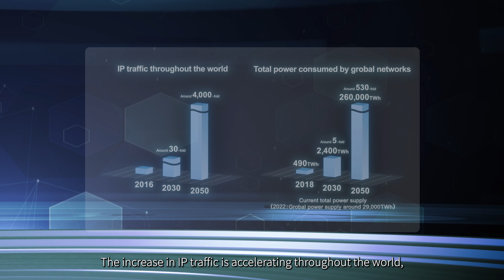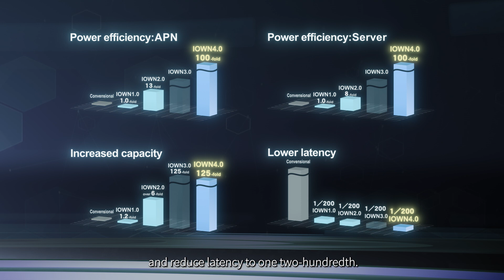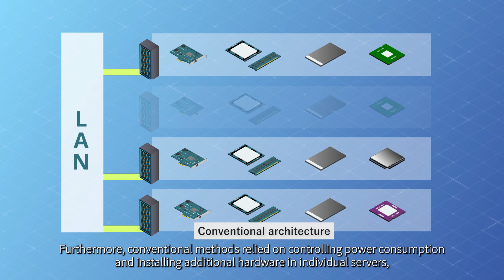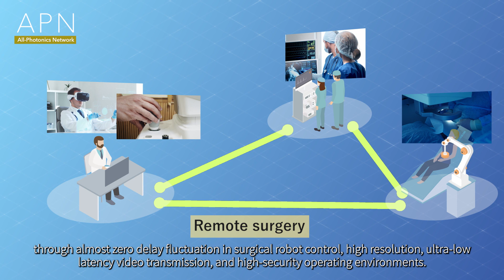What is All-Photonic Network (APN)?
All-Photonics Network (APN), the key technology of IOWN. An overview of APNs, including background behind the demand, target performance, configuration technologies, and use cases.